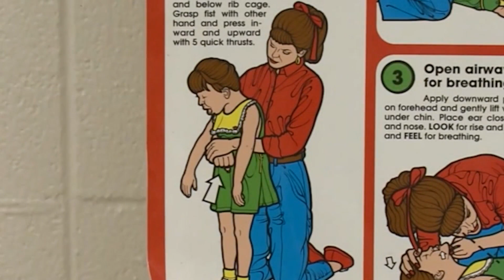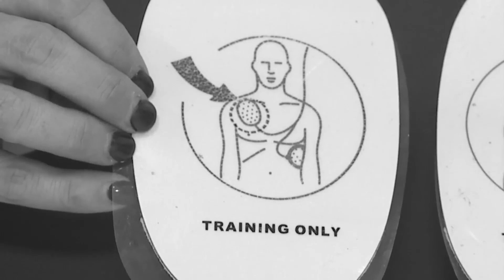Kansas City officer saves child’s life at Royals game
A day watching the Royals at Kauffman Stadium nearly turned tragic Thursday afternoon, until a Kansas City police officer stepped in to save the day.